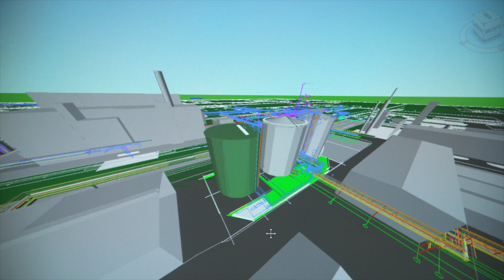Direct Entry opportunities for Engineers at Covestro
Building and maintainig our sites takes curiosity, courage and creativity. That is why we are always looking for engineers with fresh ideas, visions and ambition.